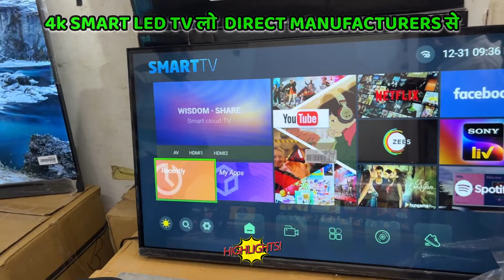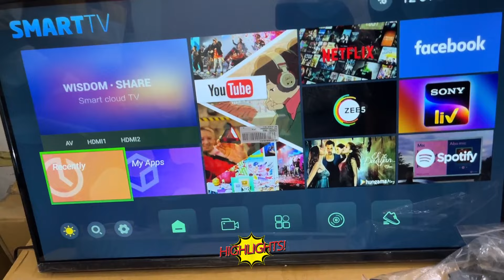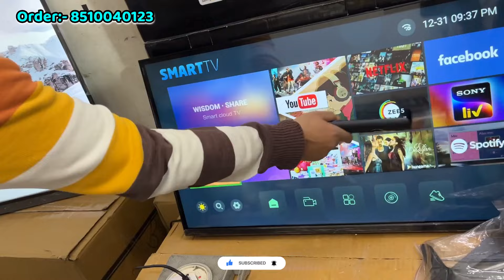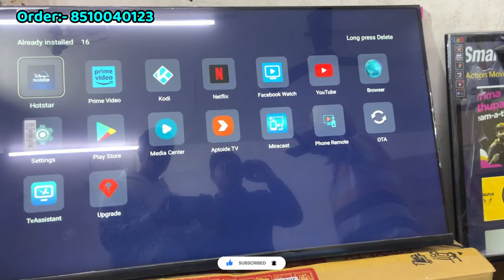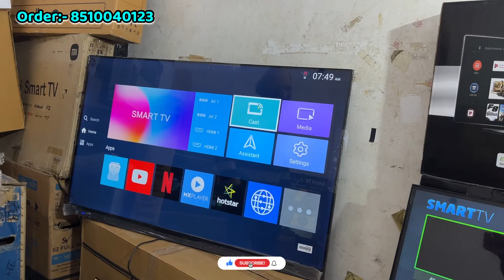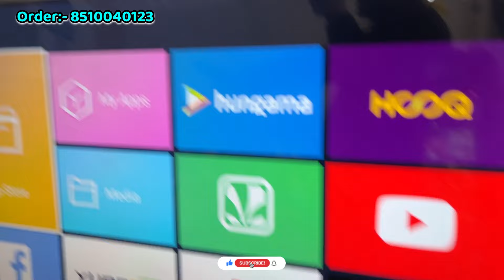4k Smart Led Tv Only 4200/ Cheapest led tv market in delhi | led tv wholesale market in delhi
Hi viewers 😇
Hlo guys hope you all like the video .

👇 SHOP DETAILS 👇

Nirmal Electronics

Shop No. 832-33, Old Lajpat Rai Market, Delhi-110006

Business / shop / advertisement
Direct Whatsapp number

Search Key

wholesale ledtv market in delhi
cheapest ledtv market  in delhi
marfy electronic led tv
webos ledtv
sndroid ledtv
qled tv
google assistance  ledtv
sabse sasta ledtv
diwali offer ledtv wholesale market in delhi